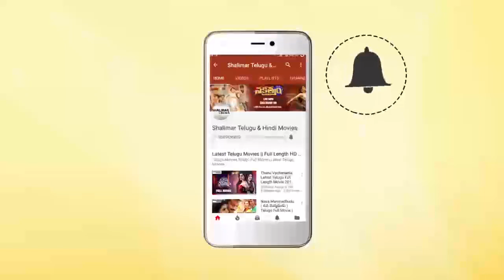Comedy Stars Episode 362 | Non Stop Jabardasth Comedy Scenes Back To Back | Telugu Best Comedy Scene